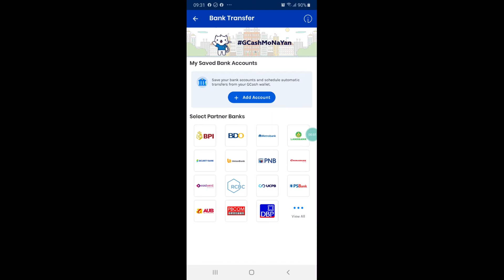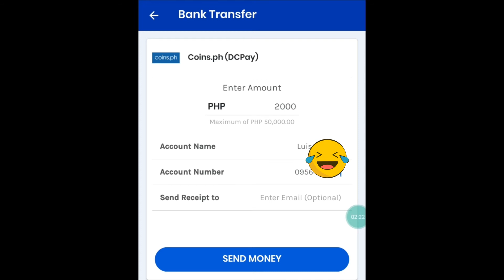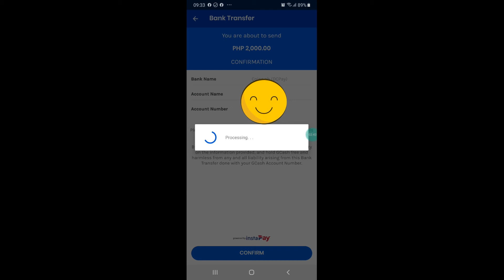How to transfer GCASH Money to COINS PH Tutorial FREE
Ipapakita ko lang po sa inyo kung paano mag transfer ng pera galing sa GCASH niyo papunta sa COINS. LIBRE!